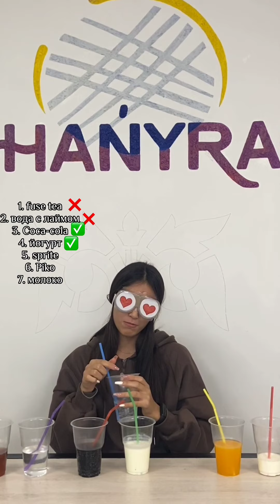Рубрика "угадай напиток" с волонтёрами 💜